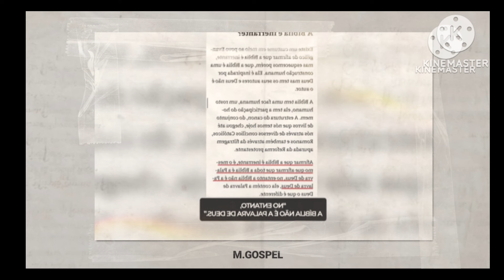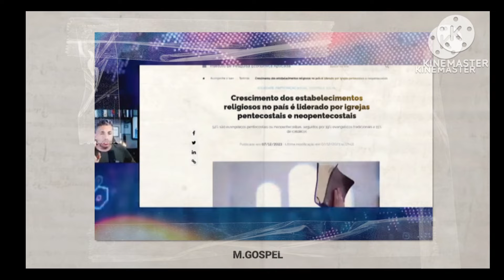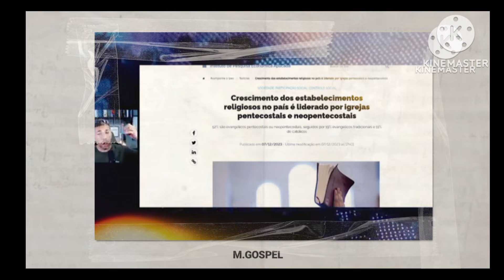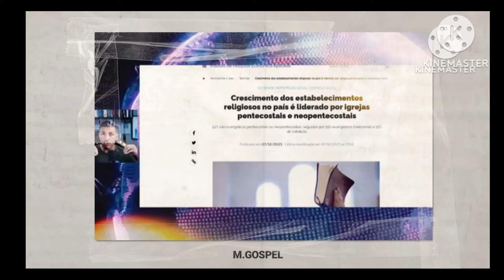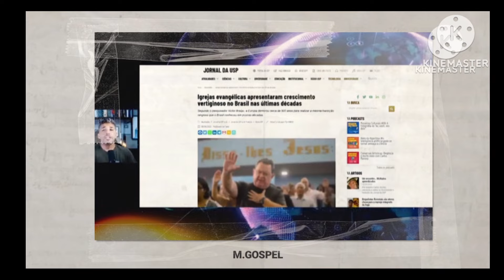Silas Malafaia está cabreiro após vídeo do Pr Rafael Bittencourt cair no YOUTUBE. É SÉRIO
Silas Malafaia está cabreiro vídeo do Pr Rafael Bittencourt cair no YOUTUBE. E SÉRIO